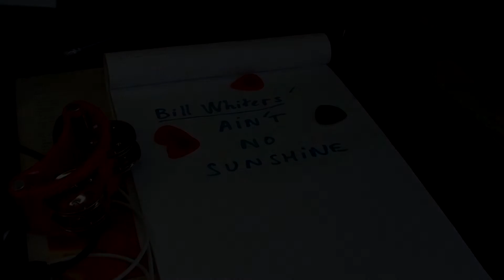Aint' No Sunshine (Bill Withers Cover)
Une version alternative de la célèbre chanson de Bill Withers "Ain't No Sunshine".
Alternative version of this famous Bill Withers' song.
Bass, Guitars, Drums prog. , Tambourine, percussions, Vocals and backing vocals, virtual glokenspiel: Scott Mac K.
Bass: 1999 Fender Jazz Bass - Guitars: 1976 Guild D-45 acoustic guitar - Rickenbacker 330 WB - Mic: Aston  - software: Pre-Sonus Studio One - Magix Samplitude